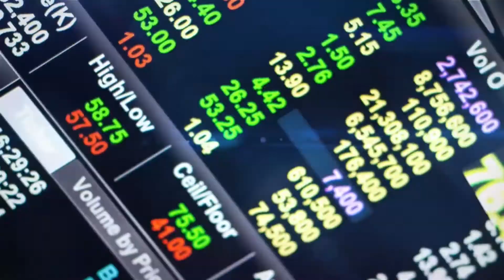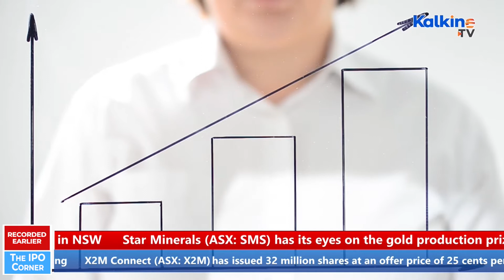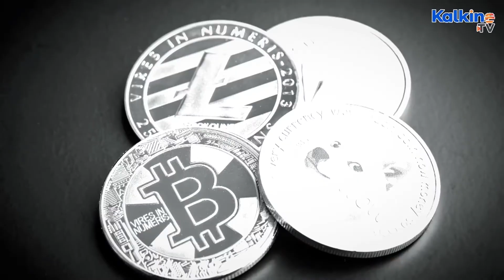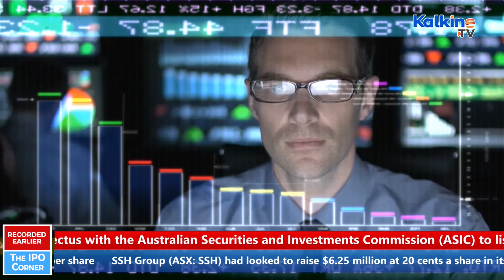September is a bumper month for ASX IPOs. Don't miss out!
Up to Twenty-eight companies filed prospectuses for public listings in September. Learn more about Heavy Minerals, X2M Connect, West Cobar Metals, Koonenberry gold and Way 2 VAT all hoping to cash in a bullish market trend.